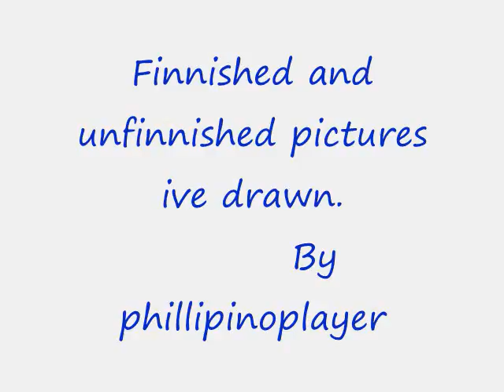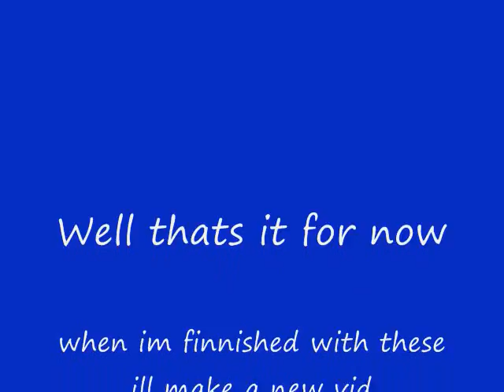Anime Pictures Rivison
Same as the last vid, cept i added music. The songs called prayer by acid. Hope you enjoy. Count on another vid soon.